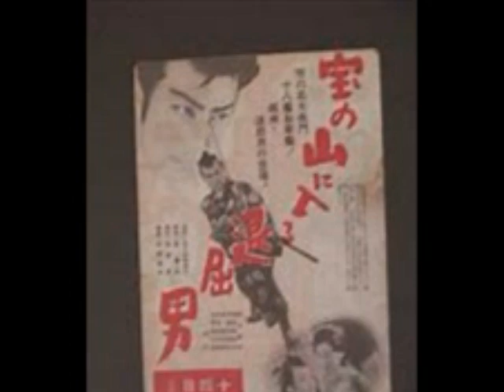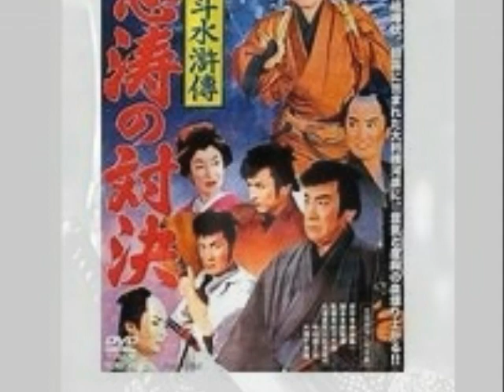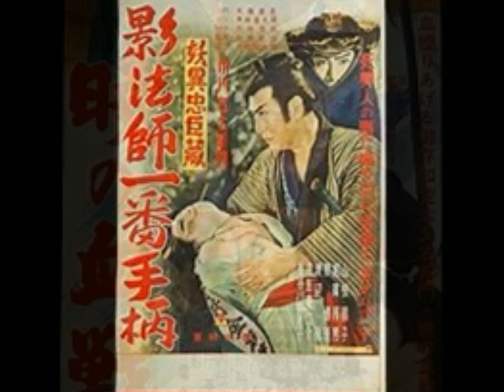市川右太衛門写真集 ～戦前・戦後期の時代劇スター～